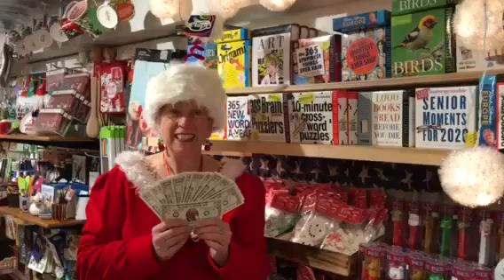Moolah For YOU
We all LOVE money, bucks, cash & moolah$$$
Get yours from Friday November 29th til December 24th!
Get 10% back in Marie’s Moolah when you buy your Holiday gifts to spend January 2 -February 28, 2019 at Revolutionary Concord in Concord, Massachusetts.
$10=$1 Marie’s Moolah
$20=$2 Marie’s Moolah
$50=$5 Marie’s Moolah
You get the picture now come & get some Moolah!!